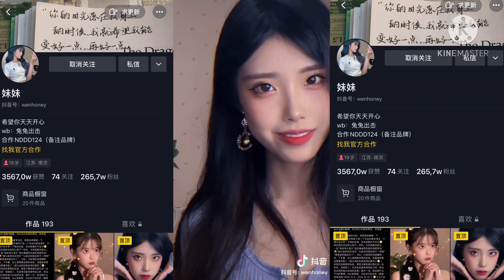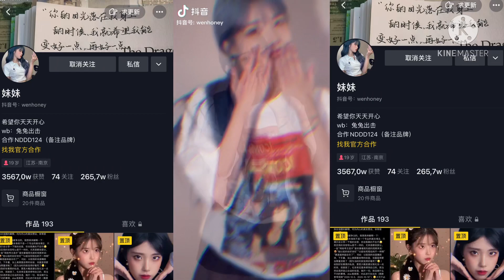Douyin- @妹妹 She look like IU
Note: this is an automatic google translation, if it is grammatically wrong, you should ignore it.

Xin chào mọi người. Mình là 消极- admin của kênh youtube Douynin消极. Đây là một kênh youtube tổng hợp các video từ mạng xã hội Douyin, hay nói cách khác là Tiktok Trung Quốc. Và tất nhiên đây chỉ là một kênh youtue chuyên reup lại nhưng video đó, vậy nên nếu có bất kỳ lí do gì về bản quyền và phàn nàn mọi người có thể gửi vào mail cho mình nhé. Ngoài ra thì vì đây là một kênh youtube mà mình muốn lập để cho người Việt Nam, Đài Loan, Trung Quốc, Mỹ,. các nước trên thế giới có thể xem được nên việc bình luận mình mong các bạn thực hiện đúng quy tắc cộng đồng, không nên dùng những lời lẽ tục tĩu hay kích động người khác, và các bạn có thể tự do sử dụng ngôn ngư như tiếng Việt, Anh, Trung, Nhật để bình luận vào các video. Mọi ý kiến đóng góp từ mọi người có thể để lại ở phần bình luận hoặc gửi mail. Đó sẽ là động lực để giúp phát triển kênh. Khẳng định 100% rằng kênh chủ yếu để giải trí và không đem lại lợi nhuận. Ngoài ra mình có thể thêm link ở bên dưới để thuận tiện hơn cho việc tìm kiếm video, các bạn có thể nhấp vào xem để có thể xem nhiều video hơn nữa.
Hi everybody. I am 消极 - admin of the Douynin youtube channel 消极. This is a youtube channel that aggregates videos from the social network Douyin, or in other words, Chinese Tiktok. In addition, since this is a youtube channel that I want to set up for Vietnamese, Taiwanese, Chinese, American, countries around the world to see, I hope you to make comments. in accordance with the community rules, do not use obscene or provocative language, and you can freely use languages ​​such as Vietnamese, English, Chinese, Japanese to comment on the videos. Any comments from people can be left in the comments section or emailed. That will be the driving force to help develop the channel. 100% assert that the channel is primarily for entertainment and not profitable.
大家好你們好。 我是消極-Douynin YouTube頻道消極的管理員。 這是一個YouTube頻道，該頻道匯總了來自社交網絡Douyin或換句話說中文Tiktok的視頻。 當然，這只是一個專門播放視頻的頻道，因此，如果有任何關於版權的原因，抱怨的人可以離線給我發送電子郵件。 另外，由於這是我想建立的YouTube頻道，可供世界各地的越南，台灣，中國，美國，. 等國家/地區觀看，所以我希望您根據社區規則發表評論。請勿使用淫穢或挑釁性的語言，您可以自由使用越南語，英語，中文，日語等語言對視頻進行評論。 人們的任何評論都可以留在評論部分或通過電子郵件發送。 這將是幫助發展該渠道的動力。 100％的人聲稱該頻道主要用於娛樂活動，卻沒有盈利。 您可以喜歡，分享以養活自己。 另外，我可以添加下面的鏈接，以使您更加方便地查找視頻，您可以單擊以觀看更多的視頻。